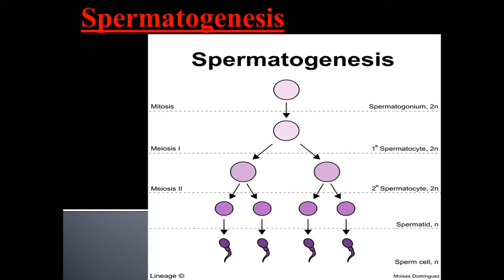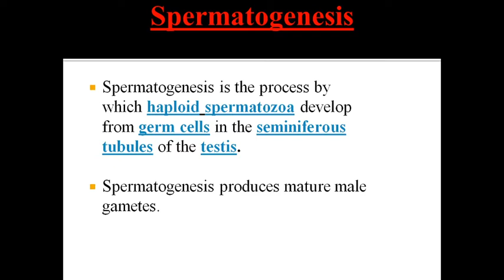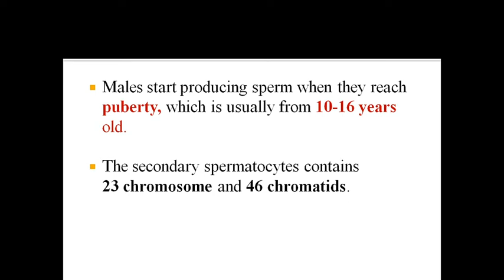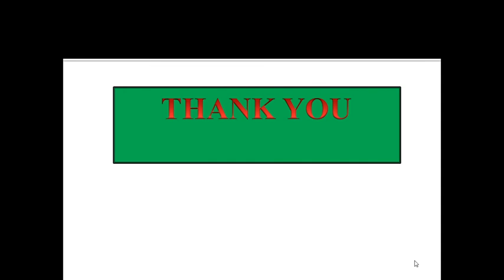Spermatogenesis(human reproduction) nepali lecture(easy and simple)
Spermatogenesis is the process by which haploid spermatozoa develop from germ cells in the seminiferous tubules of the testis. Spermatogenesis produces mature male gametes.
Males start producing sperm when they reach puberty, which is usually from 10-16 years old.  The secondary spermatocytes contains 23 chromosome and 46 chromatids.